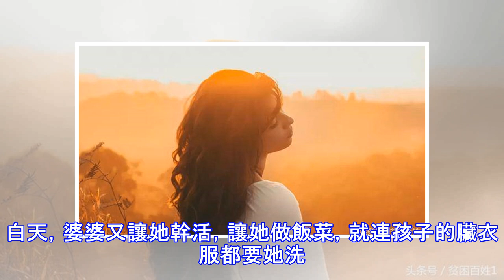女子生下雙胞胎兒子，坐月子時卻割腕離世了，媽媽翻手機報了警！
無限話題 娛樂新聞 檢舉此篇 有一個女子叫婉玲，她在前不久生下了雙胞胎兒子，本來是件特別高興的事兒。可是她卻割腕離世了，讓人十分的痛心，讓老公差點瘋了。她的爸媽知道這個消息後，發瘋的趕了過來，媽媽翻了女兒的手機，立刻報了警。 婉玲和老公是自由戀愛認識的，婉玲是個文員，收入不高，所以婆婆看不起她。婉玲懷孕後，因為懷孕很辛苦，老公就讓她辭職在家待產，還讓婆婆來照顧她。 婉玲的老公做的是銷售行業，常常要出差的。婉玲為了老公在外安心，有啥委屈也不說。婆婆來了，她也不敢使喚婆婆，還是自己做飯，做家務的。什麼貴東西也不敢買，因為她深知老公一個人賺錢養家不容易。 孕期還算順利，就是婉玲突然早產了，生了一對雙胞胎兒子。因為早產生兒子的費用很高，花了很大一筆錢。出院後，讓婉玲在家裡坐月子後，老公立刻又去賺錢了，畢竟有了雙兒子，開支肯定是很大的。 可是婉玲坐月子的時候，居然割腕了。等婆婆發現的時候，已經失血過多離世了，連搶救也不用搶救了。婉玲的老公在外地聽到老婆自然離世了，差點瘋了，立刻趕了回來。 婉玲的爸媽知道了，發瘋的趕了過來，爸媽看到婉玲冰涼冰涼的身體，老淚縱橫。突然媽媽看到女兒的手機在旁邊，就拿起來看，結果報了警。 原來婉玲在手機上寫了很多字，上面寫著婆婆埋怨她生孩子花錢多了，讓老公去外面拚命的賺錢養家。現在坐月子了又要麻煩她照顧婉玲坐月子，兩個兒子哭鬧的時候。婆婆破口大罵，罵孩子太難帶，還罵...